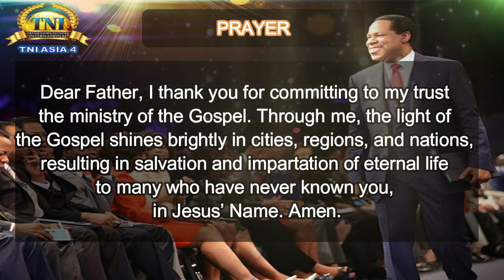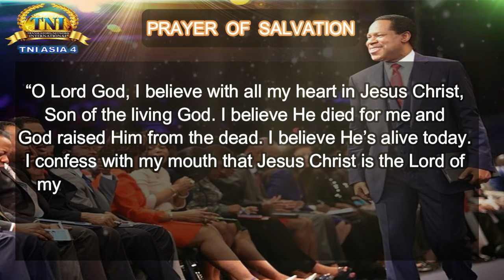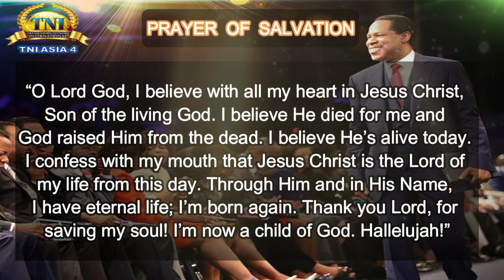BE VISIONARY WITH THE GOSPEL ||| 31 MAY 2022 RHAPSODY OF REALITIES BY PASTOR CHRIS OYAKHILOME